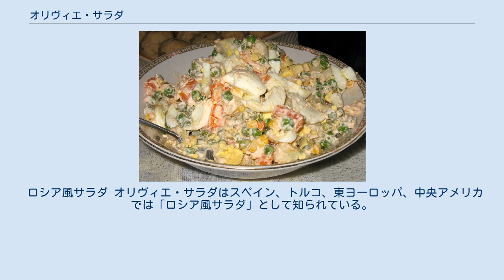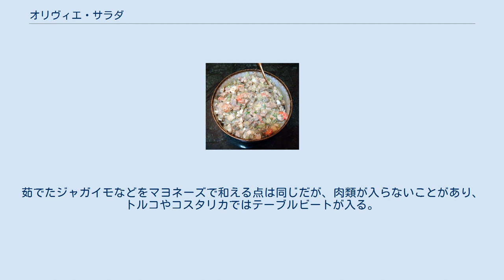オリヴィエ・サラダ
エルミタージュのオリヴィエ・サラダの再現 オリヴィエ・サラダ（英語: Olivier salad）、サラート・オリヴィエ（ロシア語: сала́т Оливье́）とは、ロシア料理のサラダの一つである。
サラート・ストリーチヌィ（ロシア語: сала́т Столичный、「首都サラダ」）の名称でも知られる。
モスクワのホテル・レストラン「エルミタージュ」（Hermitage）でシェフを務めたベルギー人リュシアン・オリヴィエによって考案された。
 オリヴィエ・サラダが出されたエルミタージュは、1864年にモスクワの商人ペゴフの出資によって開店した。
 豪遊するために地方から上京した地主たちはエルミタージュのフランス料理を好み、出された料理の中でもオリヴィエ・サラダの評価は特に高かった。
その製法、特にオリヴィエのマヨネーズのレシピは明らかにされず、味を正確に再現できた者はいなかった。
オリヴィエが亡くなると本来のレシピは分からなくなり、エルミタージュは1917年にロシア革命のあおりを受けて閉店した。
その後エルミタージュは営業を再開するが、この時代に出されたオリヴィエ・サラダはオリジナルと大きく異なっていた。
 ソ連時代、レストラン「モスクワ」の料理人でオリヴィエの副料理長を自称するイワン・イワノフが「本物のオリヴィエ・サラダと同じ」とされる首都サラダを作った。
 現在のロシアではレストランや食料品店では「オリヴィエ・サラダ」や「首都サラダ」の名前を冠したサラダが提供され、一般家庭では新年にオリヴィエ・サラダが作られることもある。
ザクースキの一品ともされる。
 ジャガイモ、鶏の胸肉、固ゆで卵、キュウリ、ニンジン、キュウリのピクルスなどの野菜を材料として使用する。
オリヴィエはライチョウ（エゾライチョウなど）の肉を使用していたと言われ、季節によってザリガニ、子牛の舌、鴨肉の燻製、セイヨウショウロなどが加わることもあった。
 鶏肉は蒸すか茹でるかして加熱し、賽の目切りにするか、もしくはほぐす。
他の野菜とゆで卵は賽の目切りにし、ニンジンは塩茹でして火を通す。
小さく切った肉と野菜、卵を塩とコショウで味付けし、最後にマヨネーズで和え、仕上げにハーブやプチトマト、黒オリーブなどを飾り付けて完成となる。
口当たりをまろやかにするために、サワークリーム（スメタナ）や砂糖を加える場合もある。
 また、ロシアで市販されているオリヴィエ・サラダの中には、ニシンやカニを具材に使用したものも存在する。
ハムやソーセージが入ることもある。
 オリヴィエ・サラダはスペイン、イタリア、イランでも人気がある。
 ロシア風サラダ オリヴィエ・サラダはスペイン、トルコ、東ヨーロッパ、中央アメリカでは「ロシア風サラダ」として知られている。
茹でたジャガイモなどをマヨネーズで和える点は同じだが、肉類が入らないことがあり、トルコやコスタリカではテーブルビートが入る。
スペインでは人気のあるタパスである。